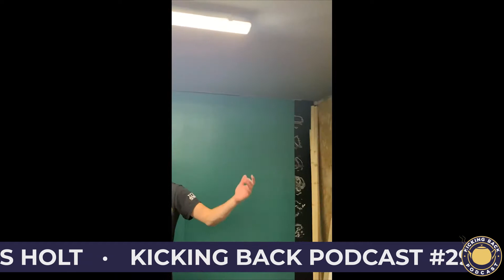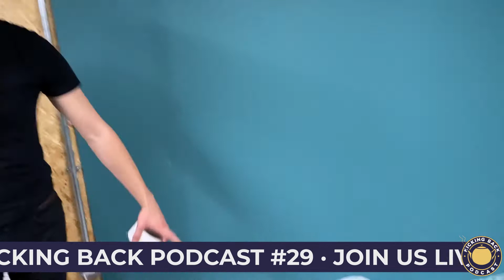Kicking Back Podcast Studio Build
The trials and tribulations of building a new studio space.. 🤔🛠

We're super excited for you guys to see what we've put together!

Join us for our new studio debut with the delightful @jamesholtmusic THIS THURSDAY 7PM GMT,

Produced by RecRooms, The Kicking Back Podcast is an audio and video podcast hosted by video producer and musician Brad Ingham. It discusses Arts, Music and many other topics with a different Artist/ Creative in each episode.